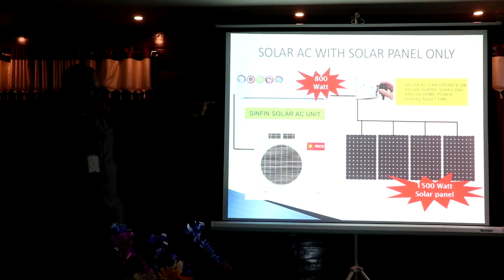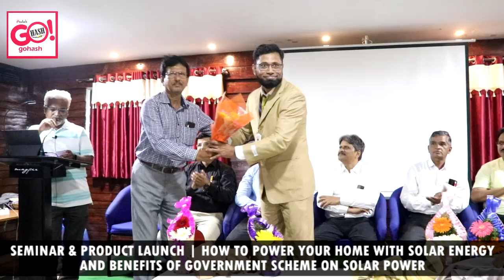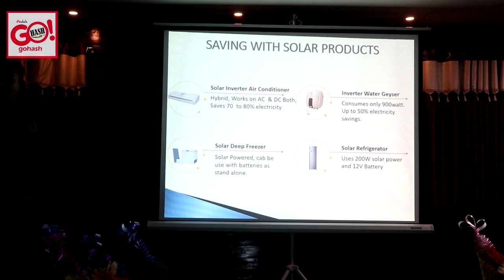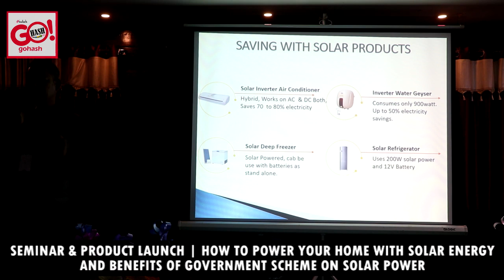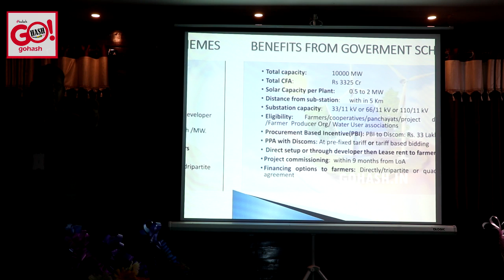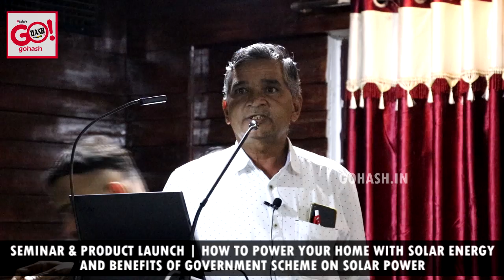HOW TO POWER YOUR HOME WITH SOLAR ENERGY AND BENEFITS OF GOVERNMENT SCHEME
SEMINAR & PRODUCT LAUNCH | HOW TO POWER YOUR HOME WITH SOLAR ENERGY AND BENEFITS OF GOVERNMENT SCHEME ON SOLAR POWER